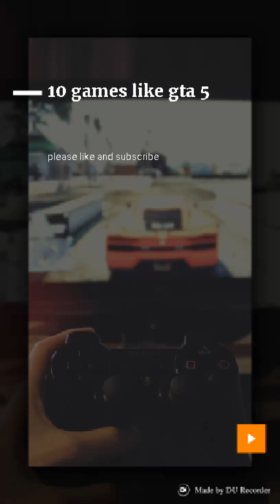10 game like gta 5